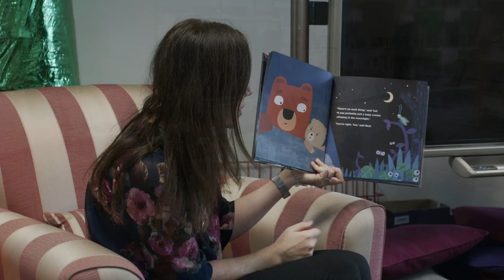Specialist lessons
ELC students are immersed in music, physical education and literature through weekly lessons with specialist teachers from the Junior School.
These opportunities provide in-depth and targeted learning while also building familiarity with the facilities and educators within the Junior School, ensuring the transition to the Prep is an exciting time for both boys and girls.